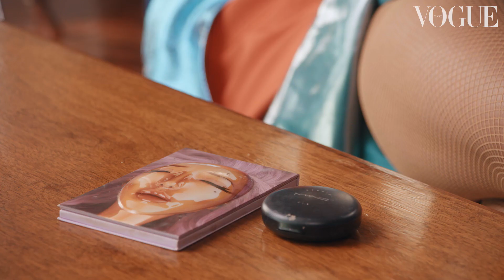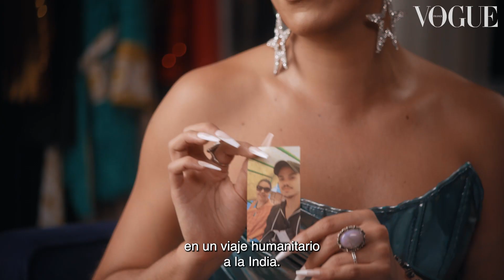Nicky Doll lleva en su bolso todo para lograr un drag look |El bolso de|Vogue México y Latinoamérica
Nicky Doll, la estrella de 'RuPaul's Drag Race' comparte con Vogue qué es lo que guarda en su bolso. La drag queen francesa, conocida por sus increíbles y transformadores outfits, revela cuáles son los artículos de belleza que siempre la acompañan y aquellos que la ayudan a lograr su icónico look.

Su Lanvin es perfecta, 'tiene mucho espacio dentro, lo que es el sueño de una drag queen' confiesa. La familia es muy importante para la artista que vive en Nueva York, quien también carga con fotos de su madre y de su hermana, así como su perfume favorito de Guerlain, ´es el perfume que usaba mi abuelo, así que es un aroma muy especial para nuestra familia´. Si a eso le sumamos la excéntrica combinación de un Nintendo Switch y una buena cantidad de seguros, Nicky está siempre preparada para ir a donde su ocupada agenda la lleve.

¡Síguenos!